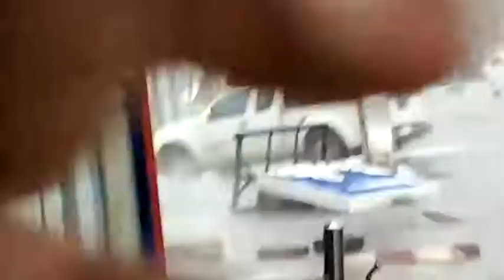พายุกระหน่ำชัยภูมิ 12/03/2561